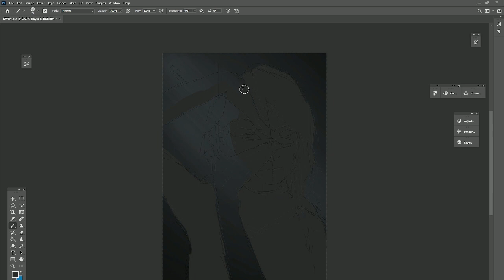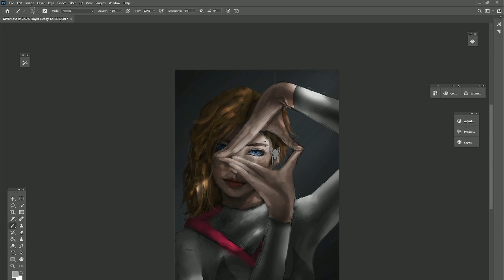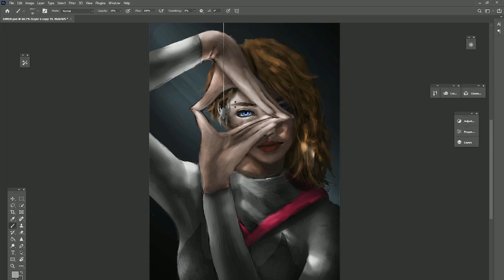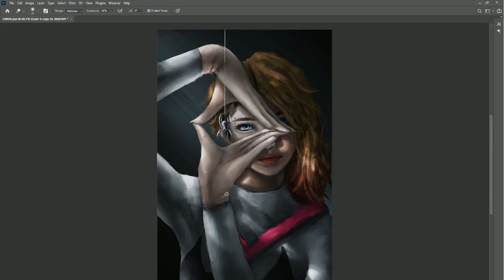Gwen Stacy - Painting process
G W E N S T A C Y
Spiderverse
Digital painting process
Fanart Speedpaint Timelapse

Painting software used: Adobe Photoshop
Video editing software: Adobe AE